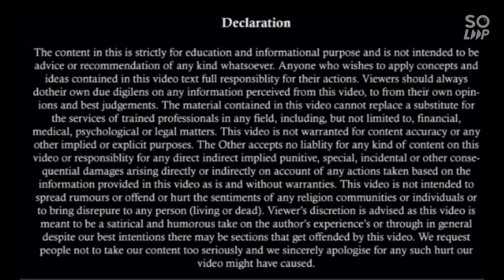2023 में BAIL पर आया नया कानून सुप्रीम कोर्ट का ऐतिहासिक फैसला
CRIMINAL APPEALS NO. 822-823 OF 2023
ARISING OUT OF
PETITIONS FOR SPECIAL LEAVE TO APPEAL (CRL.) NO. 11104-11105 OF 2022
MS. X ….. APPELLANT
VERSUS
THE STATE OF MAHARASHTRA AND ANOTHER ….. RESPONDENTS
J U D G M E N T
Hima Kohli, J.
1. Leave granted.
2. The appellant/prosecutrix, who claims to have been exposed to the
horrors of the notorious casting couch syndrome, at the hands of the
respondent No.2/accused herein, is aggrieved by the orders dated 21st
September, 20221
 and 07th October, 20222
, passed by the High Court of
Judicature at Bombay in exercise of its Criminal Appellate jurisdiction allowing
the anticipatory bail application3
 filed by the respondent No.2/accused in
connection with FIR4
 filed by her with the MIDC Police Station, Mumbai.
Initially, the FIR was registered under Sections 354, 354-B and 506 of the